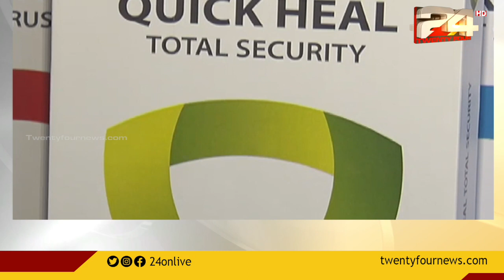സൈബർ സുരക്ഷ ഉറപ്പാക്കാൻ പുതിയ ആൻറി വൈറസ് 'V23' മായി ക്വിക് ഹീൽ